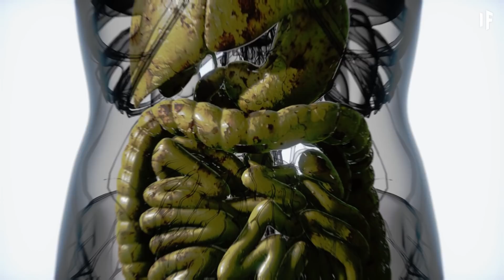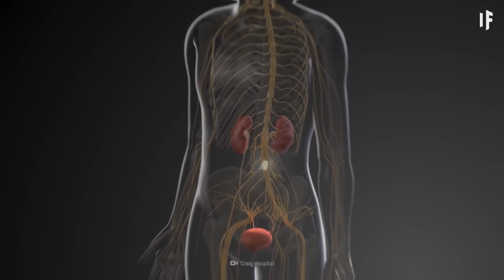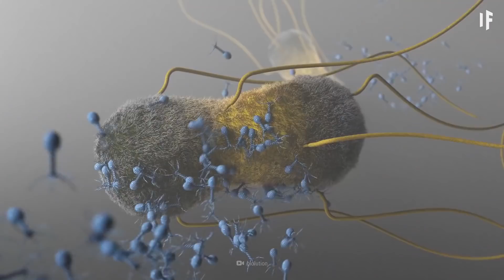What If You Could Untie Your Belly Button?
Your belly button may seem useless, but this passage once kept you alive. And this is what remains of the most profound connection you’ve ever shared between you and your mother. So what would happen if you poked it too hard and this piece of your history came undone? What would happen to your organs? Would you constantly be leaking fluid? What's the function of the umbilical cord? How dangerous is umbilical hernia?